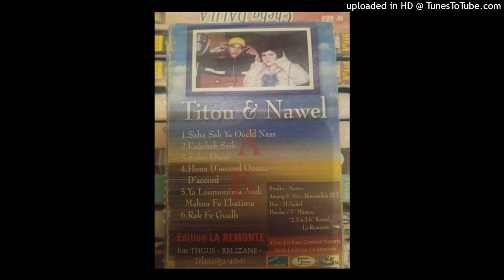TITOU & NAWEL - 06-SOBRI OMRI